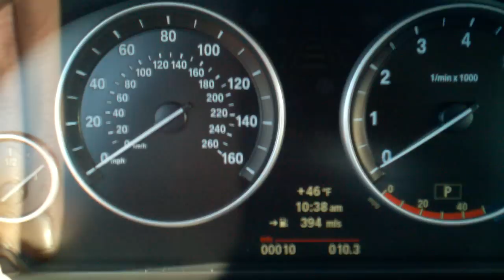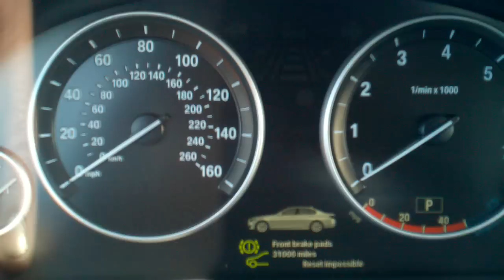Bmw Service Reset 5 Series F10